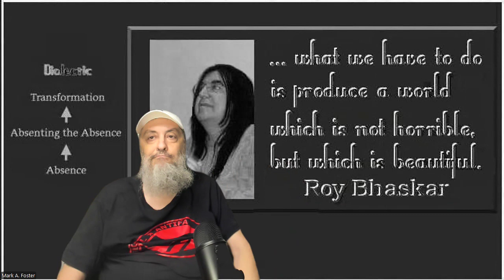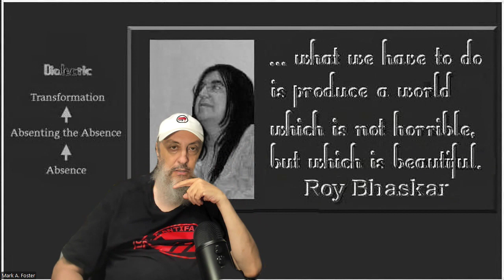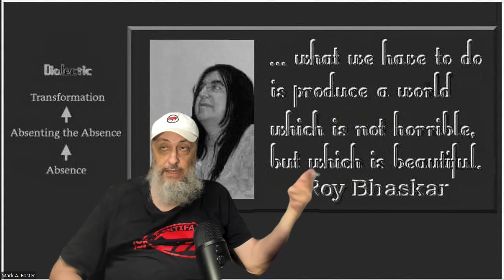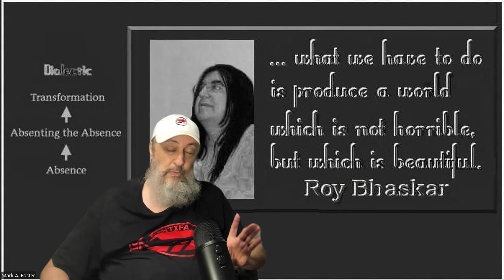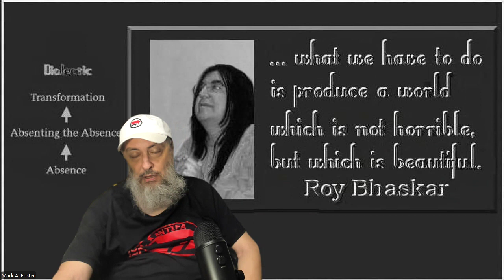Mark by Mark A. Foster, Ph.D.: Democratic Centralism as a Pathway to Revolution in Gaza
Our framework incorporates: Bhaskarian critical realism (metaphysical grounding, ground of being, or ground state), socialism from below–Third Worldism–Fourth Worldism (heterodox Maoism), intersectional Marxism, kyriarchy, and Antifa (praxis).